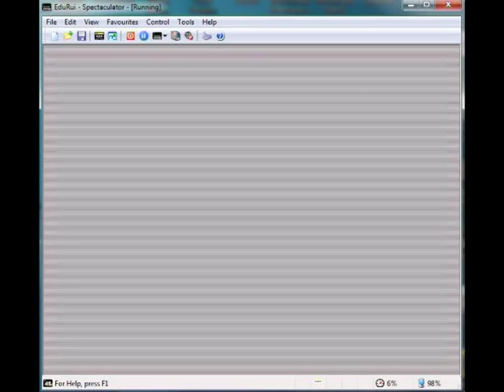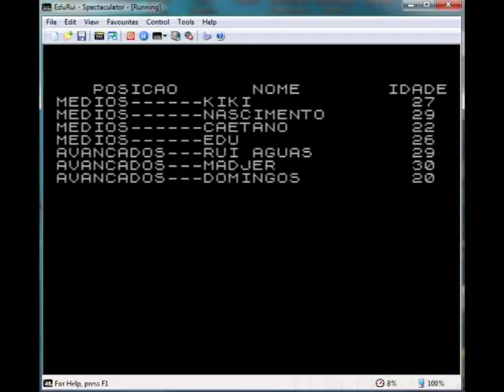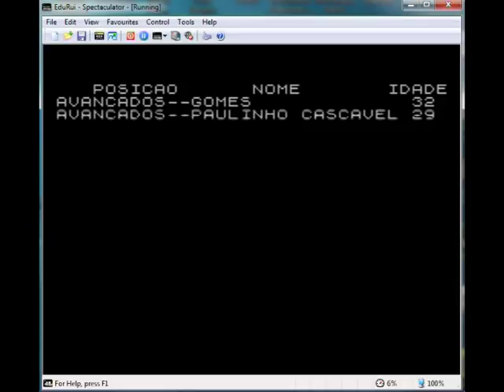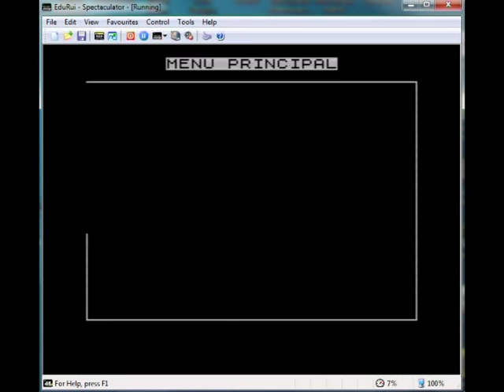Jogo Spectrum - Equipas Liga Portuguesa 1989-1990